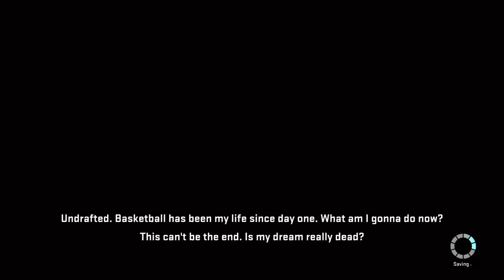NBA 2k15 gameplay 1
NBA 2k15 gameplay non drafted